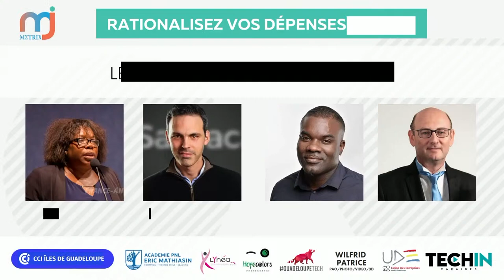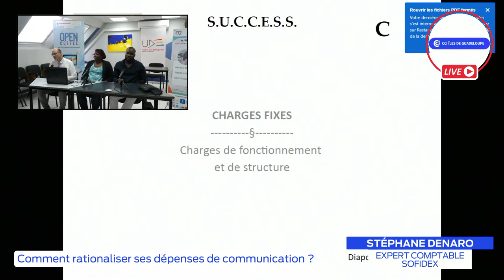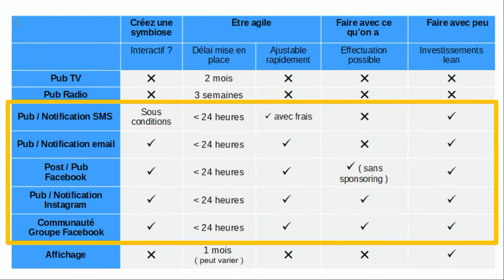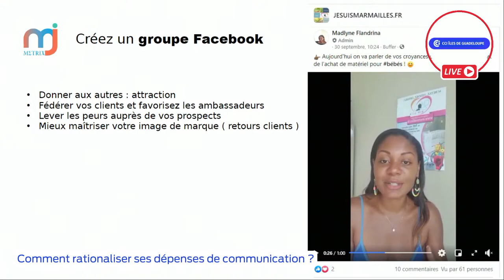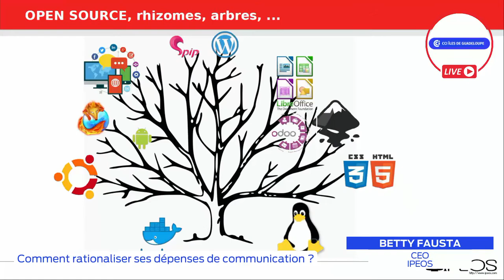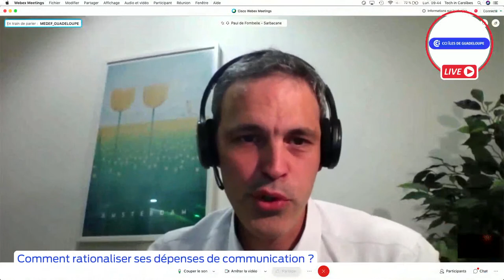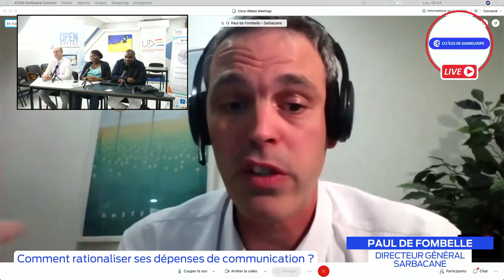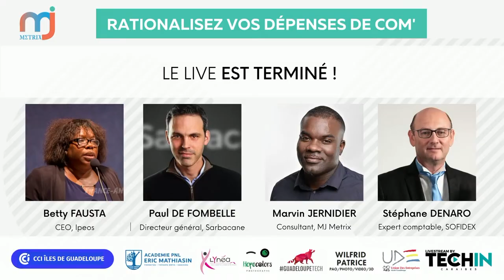[LIVE] Comment rationaliser vos dépenses de communication en période de crise ?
Essayer GRATUITEMENT un logiciel d'emailing pour rationaliser vos dépenses
Un événement avec la participation de
Betty FAUSTA ( Présidente, GuadeloupeTech - CEO, Ipeos - Membre, Icann & WomenInTech )
Paul De FOMBELLE ( Directeur général, Sarbacane )
Marvin JERNIDIER ( Gérant, MJ Metrix - Référent Com' GuadeloupeTech )
Stéphane DENARO ( Gérant-Associé, SOFIDEX - Commissaire au compte UDE-Medef )
Timecodes :
0:00 - Intro
6:00 - Stéphane DENARO, les fondamentaux de la bonne gestion: méthode SUCCESS
13:46 - Marvin JERNIDIER, la com' digitale pour améliorer vos retours sur investissements
30:00 - Betty FAUSTA, l'Open source pour réduire vos coûts
44:15 - Paul DE FOMBELLE, les avantages de l'emailing et du SMS marketing pour réduire les coûts
Un événement MJ Metrix, en partenariat avec :
La CCI des iles de Guadeloupe
UDE-Medef
Agence Lynéa
Académie PNL Eric Mathiasin
Guadeloupetech
Patrice Wilfrid
Hopecolors photographie
Marmailles.fr